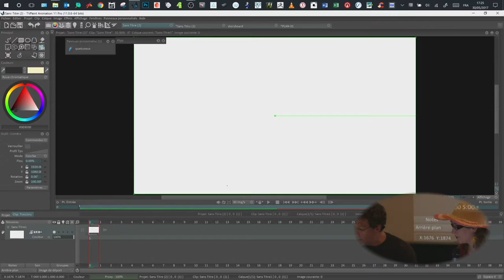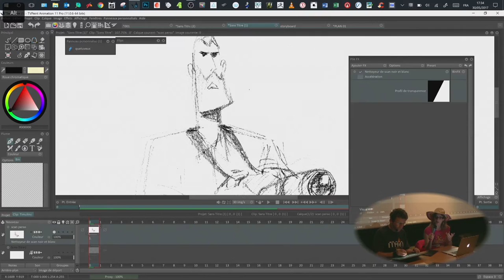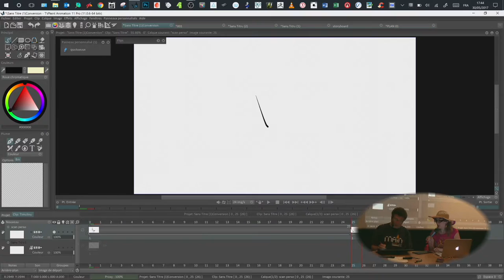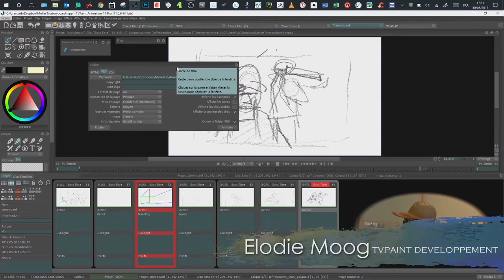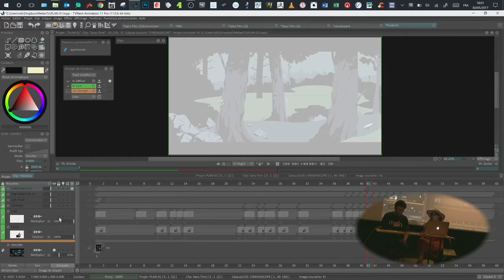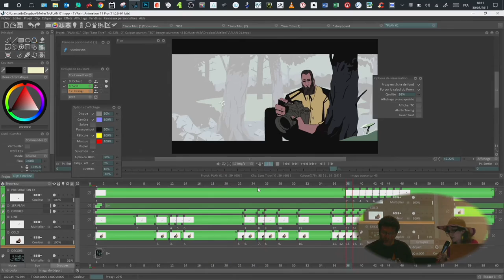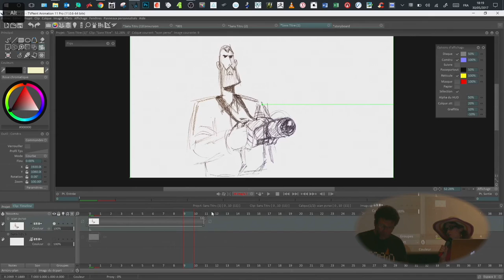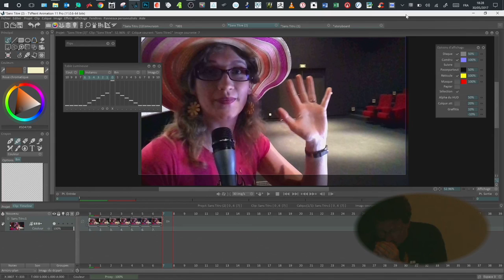l'animation avec tvpaint et wacom mobile studio pro. #4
Emission en direct présentée par Elodie Moog et Pascal Sibertin sur l'utilisation du logiciel tvpaint sur la wacom mobile studio pro 16"